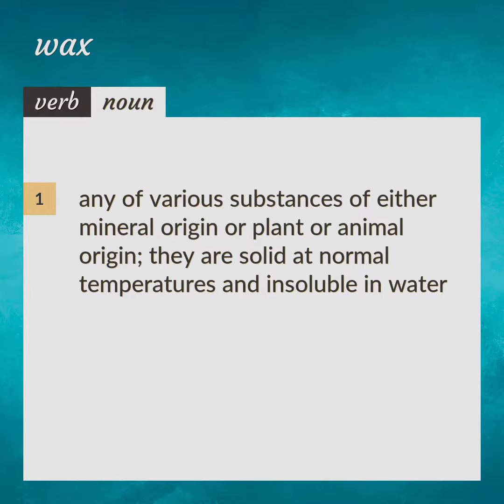Wax | meaning of Wax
What is WAX meaning?